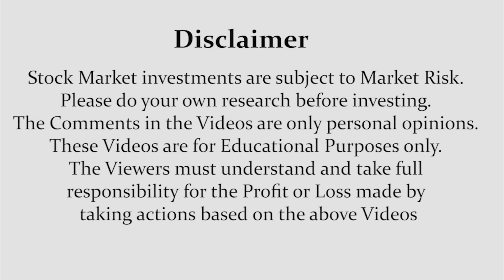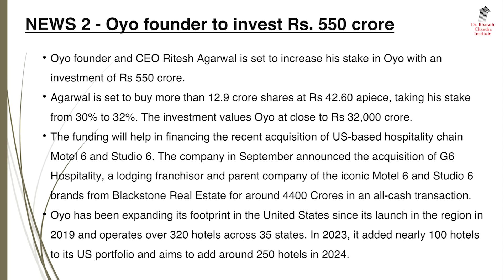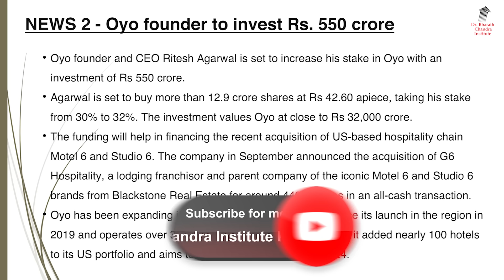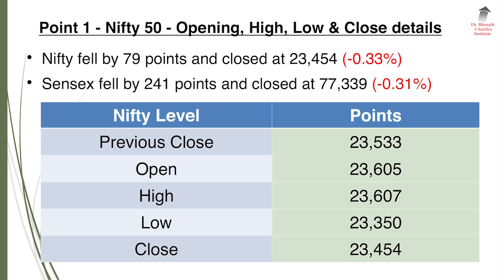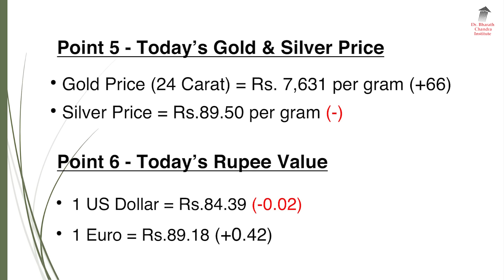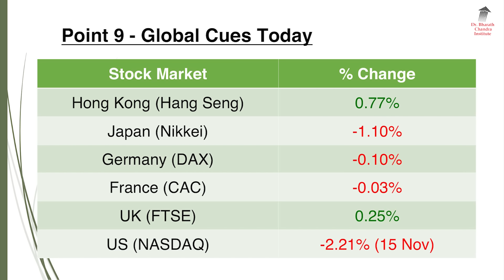ಬ್ರೇಕಿಂಗ್ ನ್ಯೂಸ್ & Stock Market Update - 18 November 2024